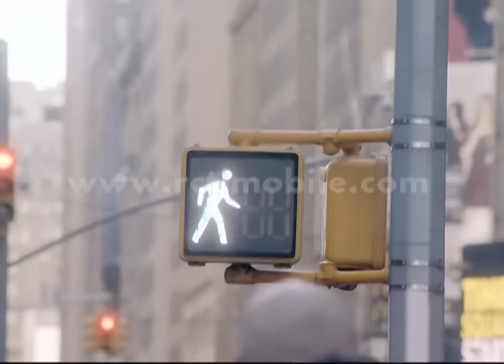Lucunya Parodi Ayu Dewi Di Film Terjebak Nostalgia [MOTD] [15 Feb 2016]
Sebuah parodi dalam film Terjebak Nostalgia yang diperankan oleh Ayu Dewi membuat kelucuan dalam parodi tersebut